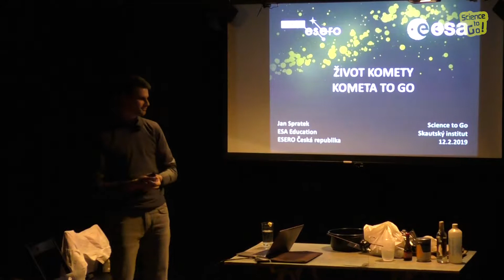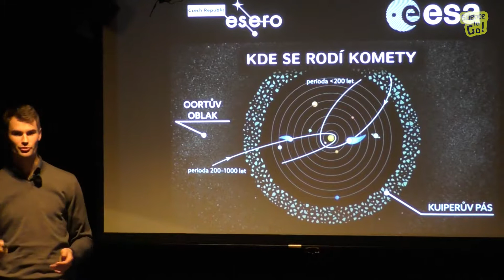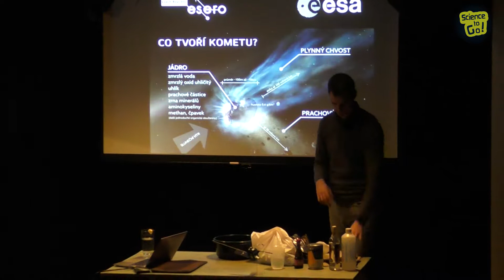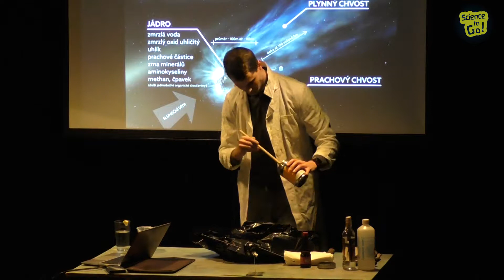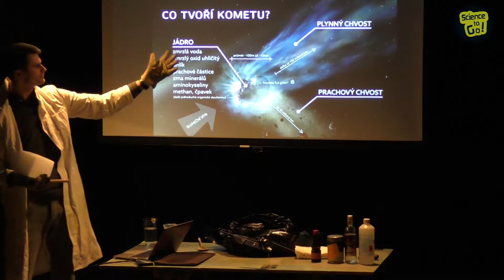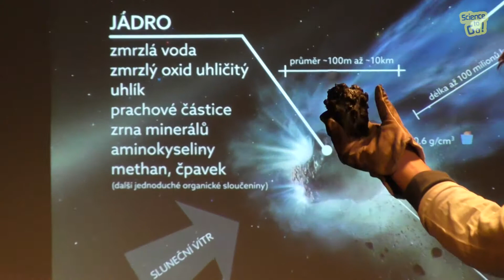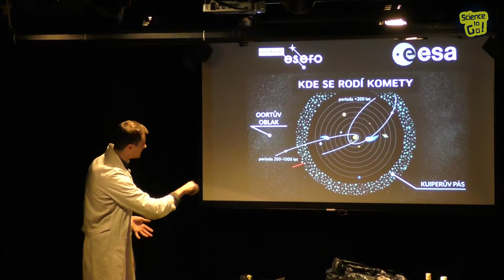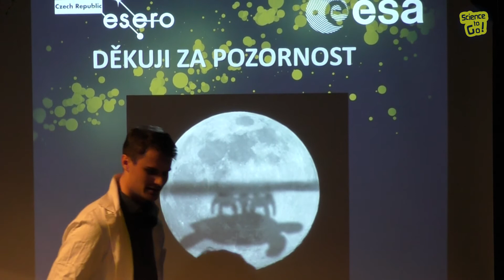Science to Go! Jak si vyrobit kometu? | Jan Spratek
Život komety aneb vyrobme si kometu - přednáška Jana Spratka StG@SI 12/02/2019.

Již máme celkem dobrou představu o tom, z čeho se komety skládají a jsme ji tak schopni vytvořit i v našich pozemských podmínkách. Kometa to go - uvaříme kometu a pokud se podaří, každý si bude moci kousek odnést s sebou. Z čeho se komety skládají? Kde vznikají? Jaké jsou jejich oběžné dráhy?